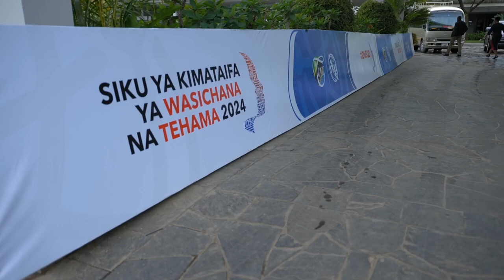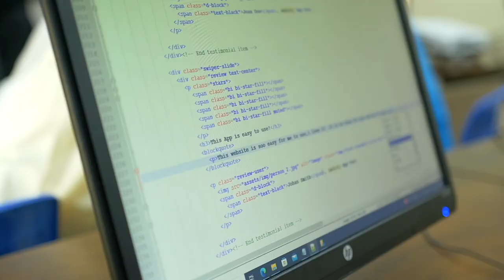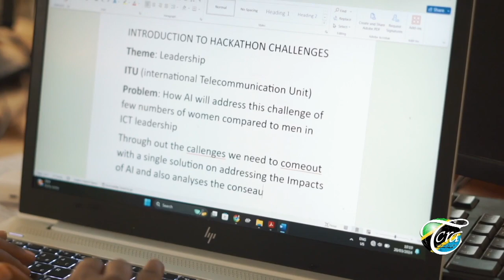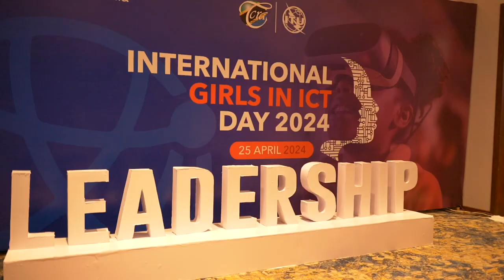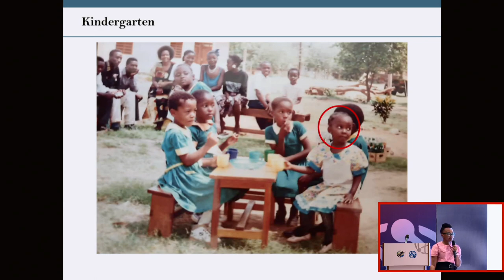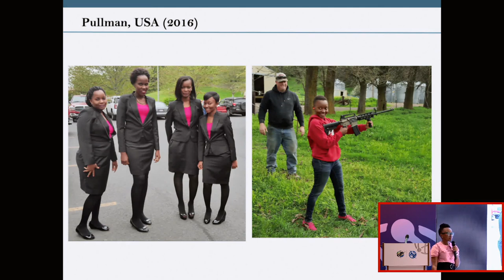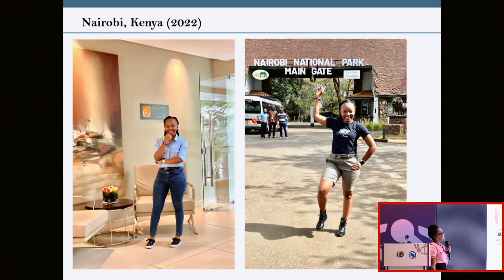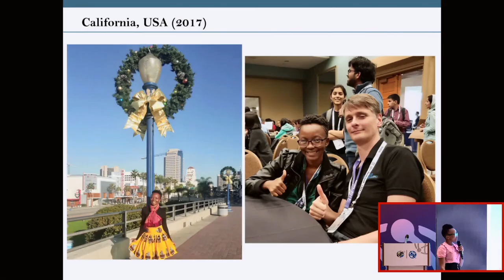Maadhimisho ya Siku ya Kimataifa ya Wasichana na TEHAMA 2024 | Sehemu ya 2